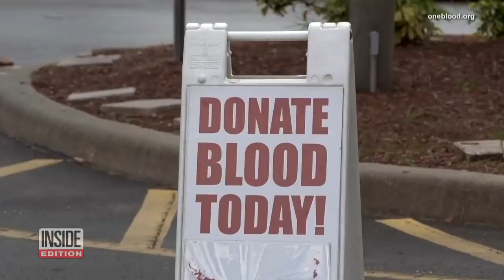Florida Toddler With Cancer Finds Rare Match in Blood Donor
In the worldwide search for donors with an extremely rare blood type, there may be one promising lead. Zainab Mughal has an aggressive form of neuroblastoma. She has a very rare blood type that has made it difficult for her to find a suitable match. A New York woman who had been saving blood in case of complications with her own pregnancy made the possibly life-saving donation. InsideEdition.com's Stephanie Officer explains.